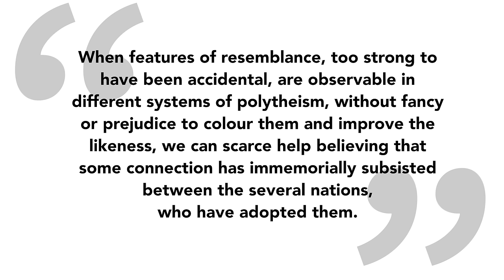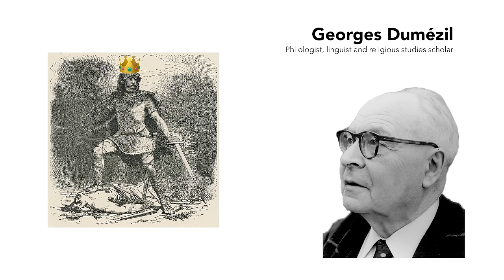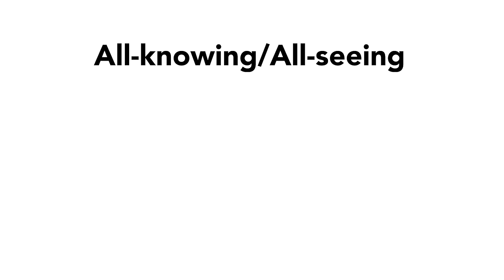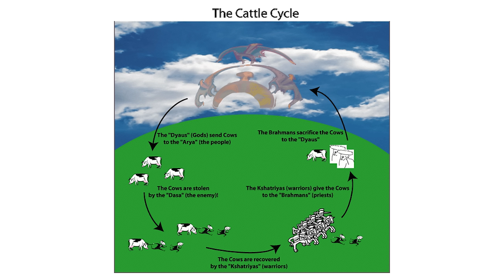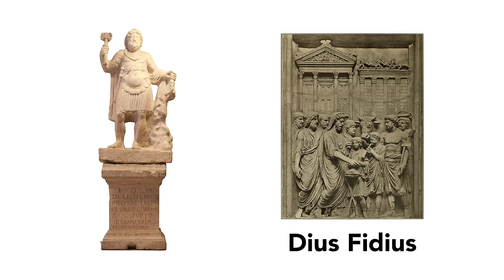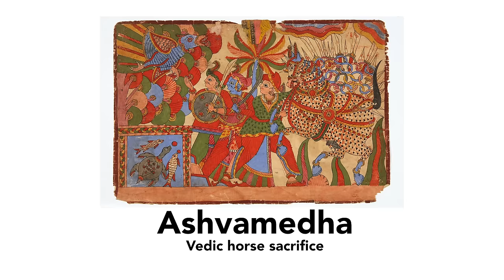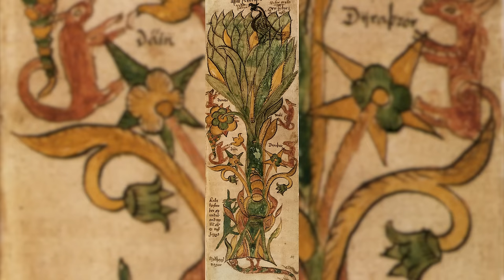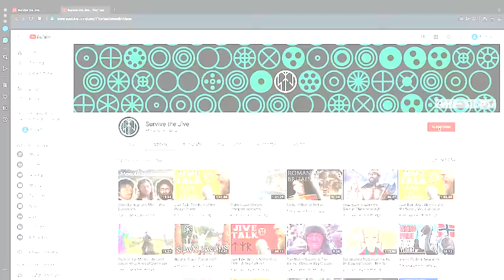The Indo-European Sky Father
The Proto-Indo-Europeans of the Pontic Caspian Steppe and other parts of Eastern Europe in the neolithic worshipped a paternal deity who they called Dyḗus ph₂tḗr “sky father”. With comparative linguistics and comparative mythology we can learn a lot about this ancient god from whom Greek Zeus, Roman Jupiter, Irish Dagda, Vedic Dyáuṣ Pitṛ́ and Norse Odin and many others also derive. In this video I explain what we know about the god’s mythic roles relating to cattle, his relationship to other gods in the Indo-European religion and his association with different animals in later pagan religions.

The Sky Father is the most well attested of all the Indo-European gods and is central to our understanding of Proto-Indo-European religion.

Art:
Alex Cristi

Music in order:
theme song: Wolcensmen - Sunne
Altyn Tuu - Altai Tuva
Xuriuos - Steppe expansion
Elegiac - Ashwind interlude
Doug Maxwell - Bansure raga
Sjhof - path to the temple
Ormgård - Sjálfsforn
Stark Von Oben - Imperator
Halindir - Hedelandet II
Kevin McLeod - Dhaka
Myling - Töcken
Borg - The May queen enters the circle

Sources:
Anthony, D., ‘The Horse, the Wheel, and Language’ 2007.
Dumezil, G., ‘Mythe et Épopée’ 1973
Dumezil, G., ‘Mitra-Varuna: An Essay on Two Indo-European Representations of Sovereignty’, 1988.
Kershaw, K., ‘The one-eyed god: Odin and the (Indo-)Germanic Männerbünde’ (Journal of Indo-European studies monograph) 2000.
Lincoln, B., ‘THE INDO-EUROPEAN MYTH OF CREATION’ 1975
Matasović, R., ‘A Reader in Comparative Indo-European Religion’ 2010
Mylonas, G. E., ‘The Eagle of Zeus’ 1946
Puhvel, J., ‘Victimal Hierarchies in Indo-European Animal Sacrifice’: The American Journal of Philology , Autumn, 1978, Vol. 99, No. 3 (Autumn, 1978), pp. 354-362
Puhvel, J., ‘Comparative Mythology’ 1987.

00:00 Intro
01:34 Indo-Europeans and their beliefs
03:55 Comparative mythology
05:00 Linguistics
07:55 Identifying the sky father
11:15 Indo-European cosmogenesis
14:24 Celestial vs Terrestrial and Hieros Gamos
16:24 Sovereign gods
17:15 Zeus
18:34 Horse twins
19:49 Sacrificial beasts
22:28 Bulls
23:21 Eagles
24:52 Wolves
26:25 Conclusion